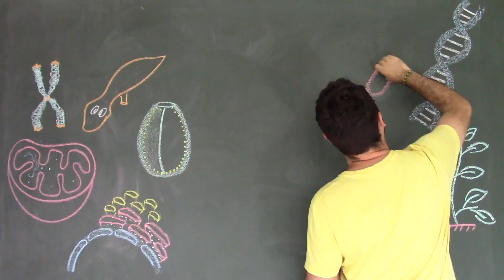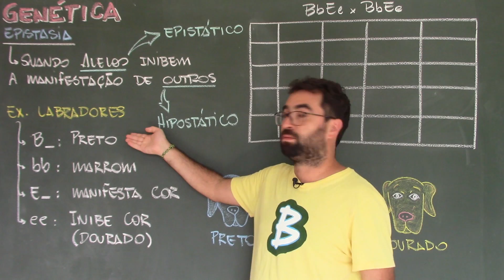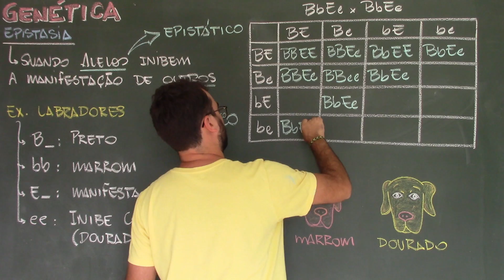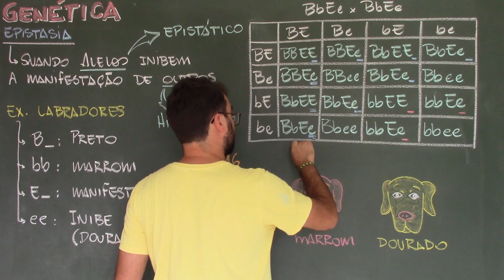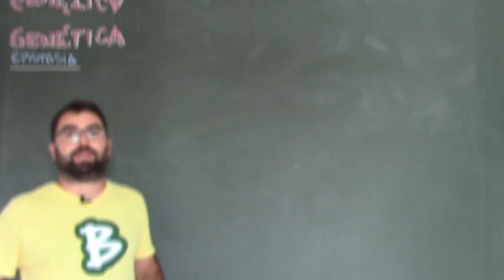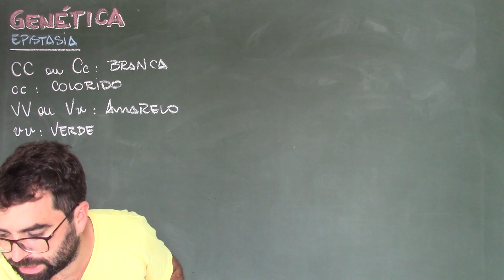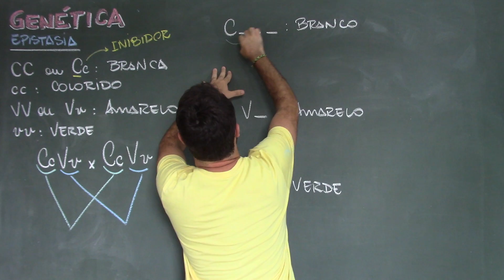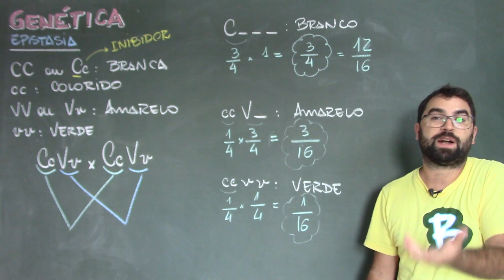Epistasia - Aula 12 - Módulo II: Genética | Prof. Gui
🛍 Apoie o projeto na BIOLOJA: biologiagui.com.br
📒 No site também você pode baixar apostilas, listas de exercícios e resumos

Epistasia recessiva e dominante. Cor do pelo de cães labradores e cor de abóboras.